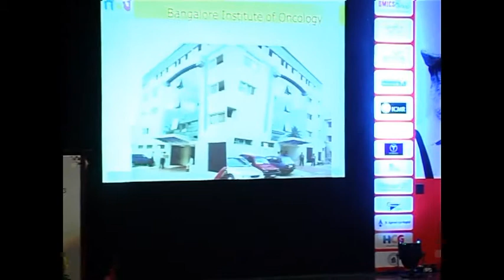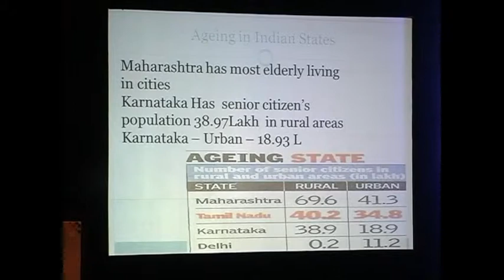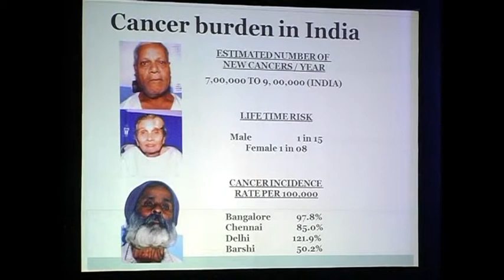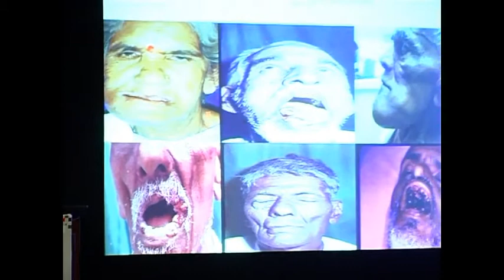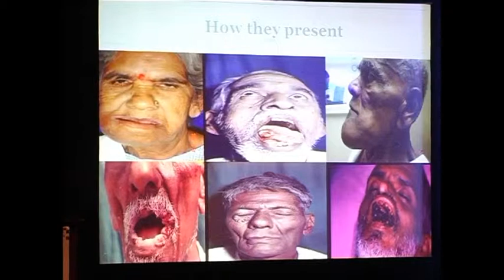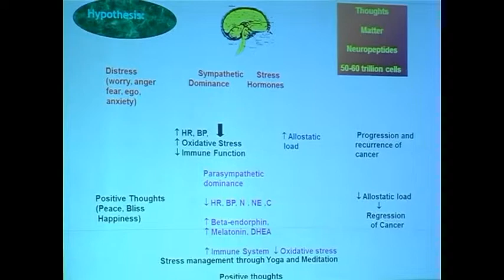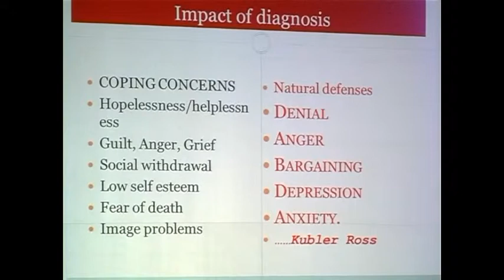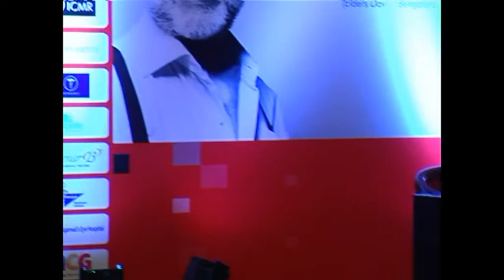Padma Sri Dr.K.S.Gopinath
Padma Sri Dr.K.S.Gopinath,M.B.B.S., M.S., F.R.C.S., M.M.A.S., F.I.C.S., F.A.M.S.
Director,Surgicial Oncologist,HCG, INDIA,Challenges in treating Elderly in India at Healthy Ageing in the Changing world -2013,on September 30th and October 1st -2013,IISc,Bengaluru.